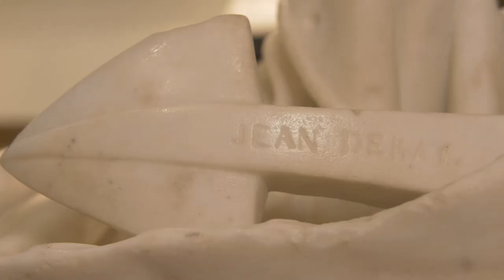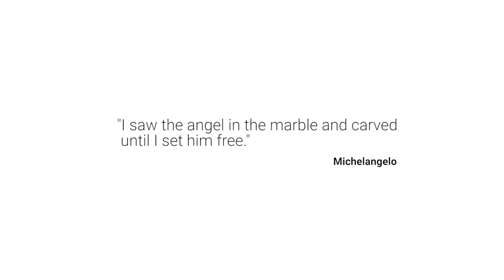"Le Génie de la Marine" or "The Spirit of Seafaring" by Jean De Bay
Presentation of an amazing sculpture "The Spirit of Seafaring" by french artist Jean Baptiste Joseph De Bay (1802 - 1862). Jean De Bay is an incredible sculptor who won the Prix de Rome in 1829. Today "The Spirit of Hunting" is on permanent exhibition at the Louvre museum in Paris. The present marble sculpture is for sale at the Artimo Fine Arts gallery in Brussels.